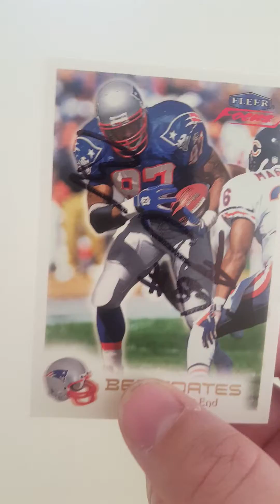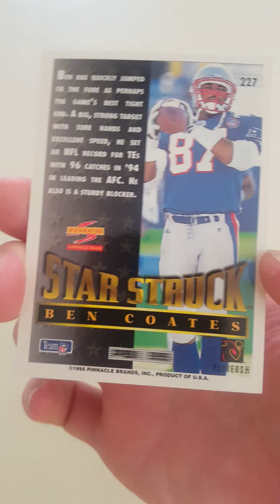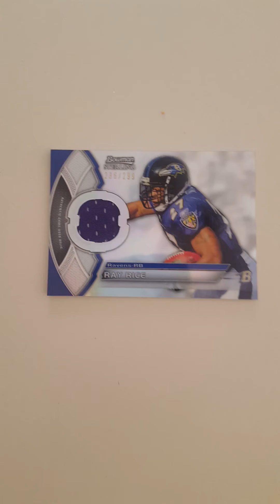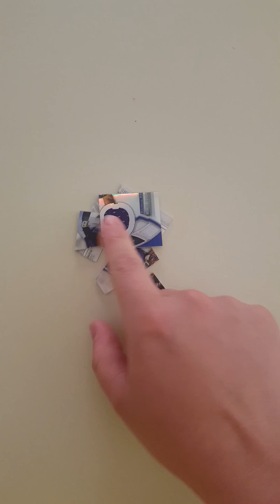2 TTMS and let's destroy a card for Ricky!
One success and one failure through the mail this week. Let's not forget to absolutely destroy a card for Ricky! Hope you guys enjoy.

Cheers